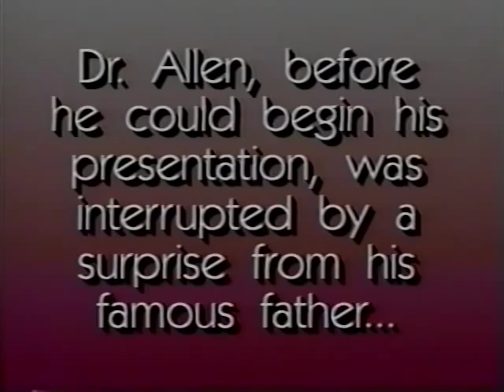Humor and Health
Humor and Health: Juggling Life's Stresses - An NIH Public Affairs Forum
AVA20421VNB1, September 9, 1993

Use of humor and juggling of scarves to reduce life's stresses.